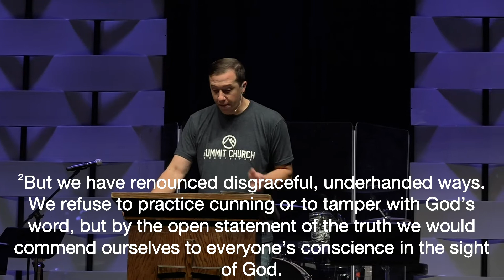2/7/2021 Summit Church Service: "You Are Saved For A Purpose"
By Nick Ballenger